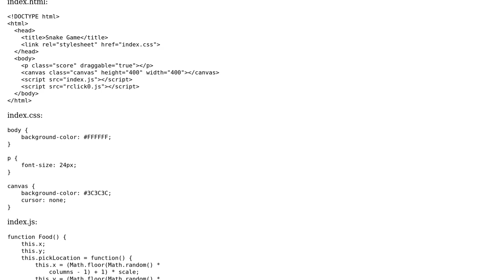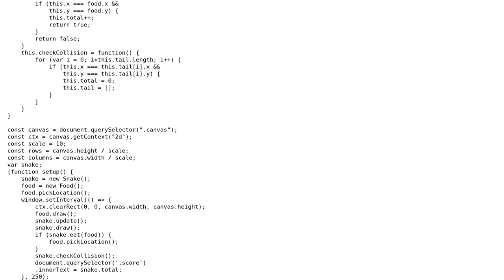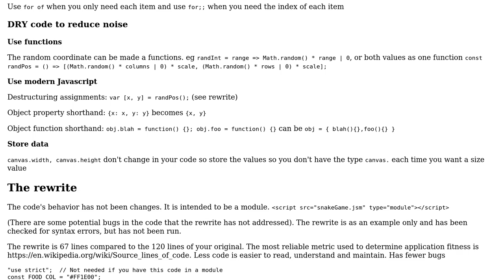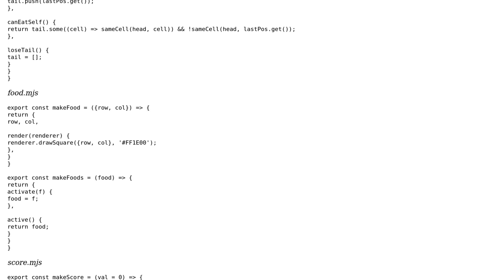A snake game in HTML/CSS/JavaScript (2 Solutions!!)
A snake game in HTML/CSS/JavaScript

With thanks & praise to God, and with thanks to the many people who have made this project possible! | Content (except music & images) licensed under CC BY-SA | Music | Images & others | With thanks to user Blindman67 user Arian user Aleksei Tirman and the Stack Exchange Network Trademarks are property of their respective owners. You are responsible for your own actions.